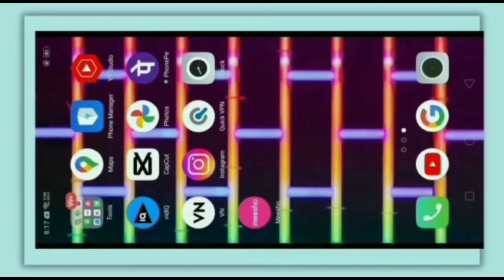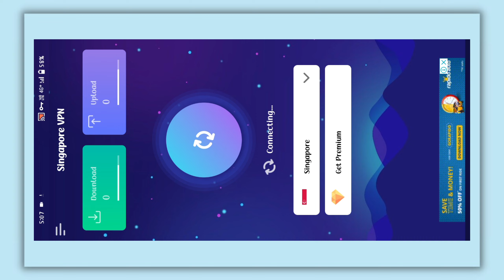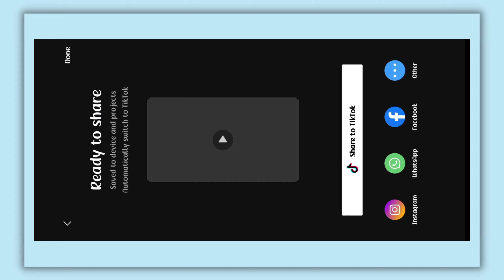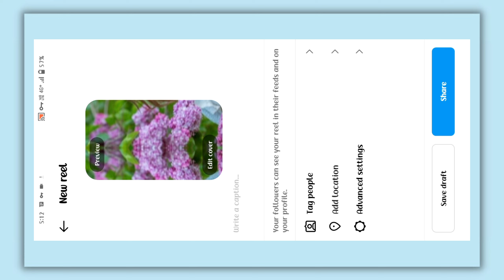Alishahrukh53 original Audio reels editing tutorial | sham hai dhuan dhuan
Sham hai dhuan dhuan capcut editing template |  alishahrukh53 Original Audio trending reels

alishahrukh53 Original Audio how to create reels on Instagram
alishahrukh53 Original Audio insta reels
Alishahrukh53 Reels Video Editing ?
Sham hai dhua dhua reels editing tutorial
Sham hai dhua dhua reels editing tutorial 2023
Sham hai dhua dhua  trending reels editing tutorial 2023
Sham hai dhua dhua song trending reels editing
Sham hai dhua dhua song tune reels editing
Sham hai dhua dhua insta reels editing tutorial 2023
Sham hai dhua dhua trending song tutorial
Sham hai dhuan dhuan instrumental reels editing
Sham hai dhua dhua instrumental template
Sham hai dhuan dhuan instrumental template
Sham hai dhuan dhuan reels kaise banaye
Sham hai dhuan dhuan capcut editing
Sham hai dhuan dhuan capcut editing template
Sham hai dhuan dhuan reels editing
Capcut app Me editing kaise kare
How to edit in capcut app
Capcut app mein light effect kaise lagaen
Capcut app mein Hallo  blur kaise lagega
 hello blur
Capcut app mein animation kaise lagate Hain
Capcut app se editing kaise karenge
How to create halo blur video
Capcut app mein beats kaise lagaenge
Capcut app mein music kaise add karenge
Capcut app mein step bye step editing kahan
Reel editing
Reel editor
Instagram reels
Reels tutorial
Instagram reels
Istagram reels editing tutorial
Instagram reels trending tutorial
Reels editing
Instagram reels
reels tutorial
2023 instagram reels tutorial
reels
Ig reels
instagram trending reels editing tutorial
New collage trend on Instagram